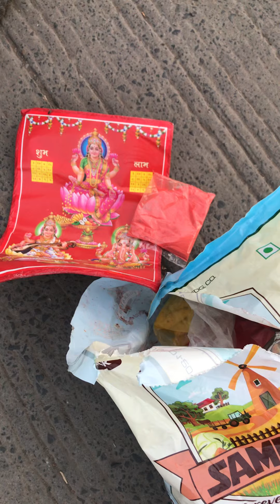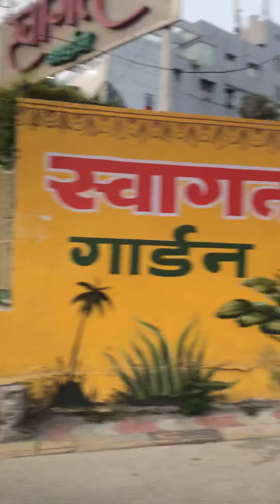इंदौर कैसे स्वच्छ हुआ?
स्वच्छ शहर इंदौर के दर्शन कीजिए